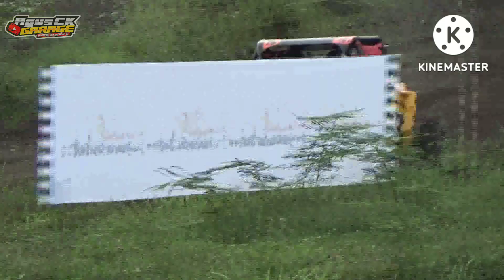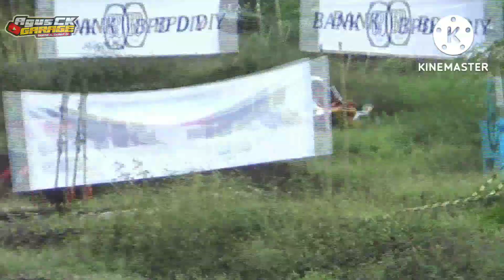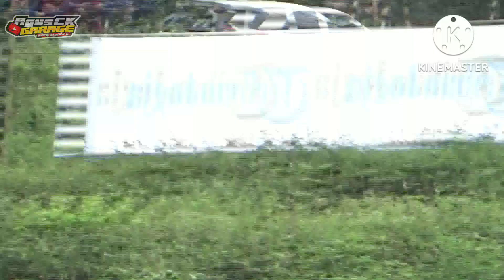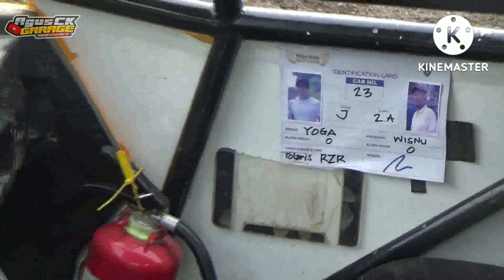piala raja sprint reli 2022 seri 2,sirkuit Turi Sleman Yogya